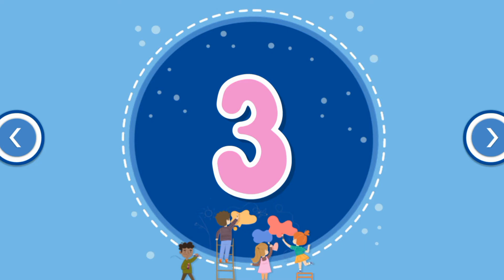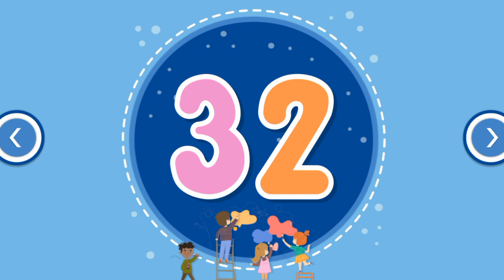123 Number Learning kids | 12345 Counting for children Educational Video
123 Number Learning kids | 12345 Counting for children Educational Video